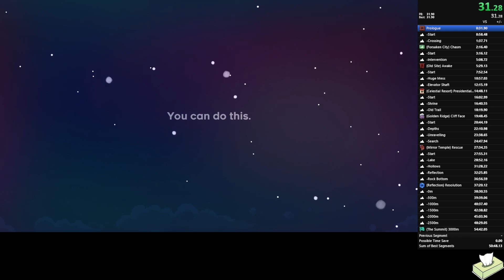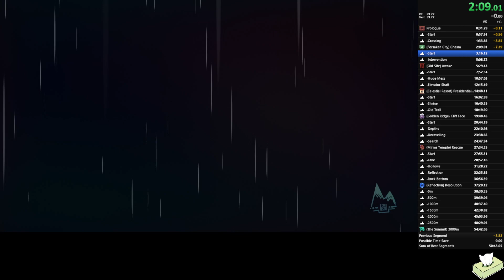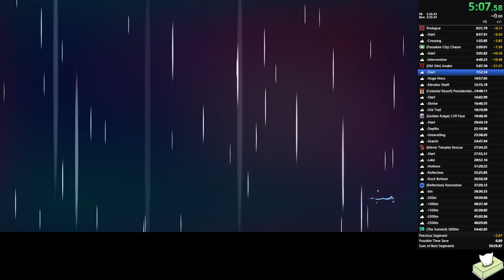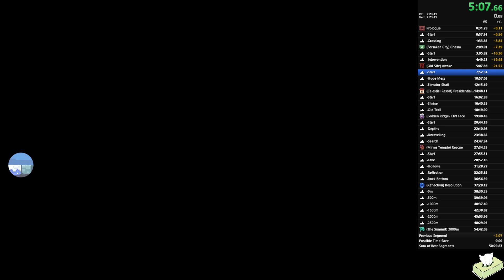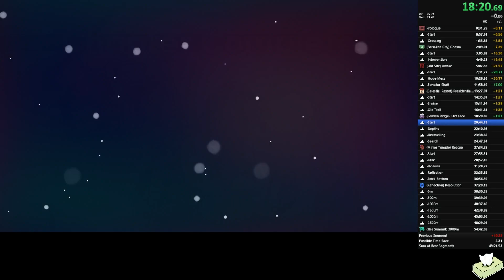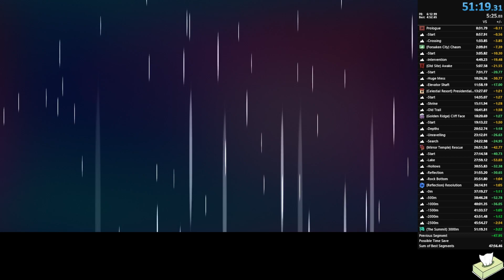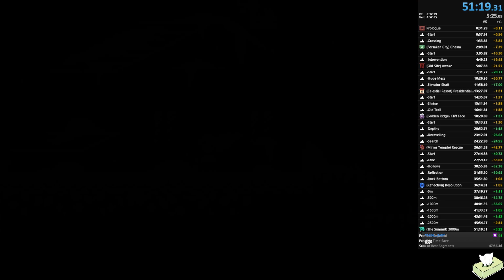Celeste | Any% in 0:51:19.312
Street Fighter 6 player and Celeste speedrunner. I stream on Twitch on Sunday through Thursday, starting around 11pm US Eastern.